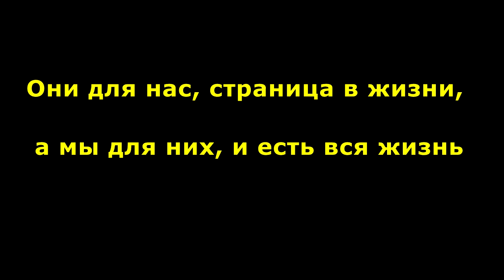Собака охраняет сало от кошки. Прикол добрый 11.07.2021 Херсон. Рычит, но спокойствие кошки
Инстинкт "борьбы за еду" есть у всех животных.
Да, и у человека также.